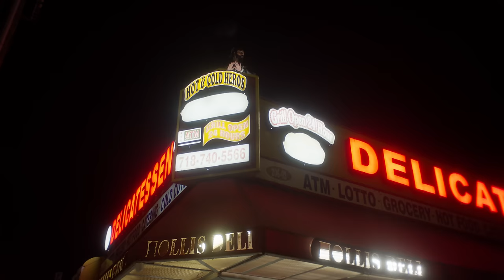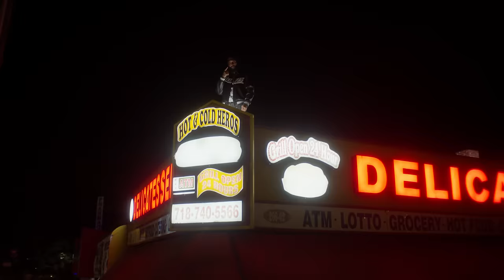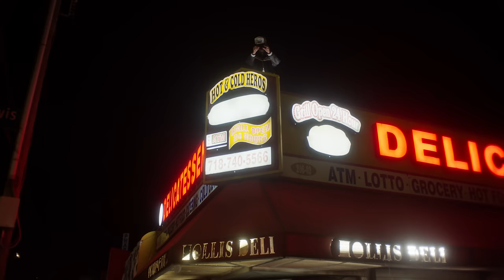OfficialJL - Let It Be (Official Video)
OfficialJL aka JLShotThat releases stunning visuals to his first single "Let It Be" off of his debut EP "Already 2"

Directed by @gastlypr & @jix.pr
Creative Director @jlshotthat
Producer @onurcan1k
Producer @brienjust
1st AD @belenvilarrasa
DoP @filmtonyvalles
1st AC @depthbydavid
2nd AC @boiswami
Jib Operator @lost_making_good_time
Gaffer @sarvidestudios
Grip @liamjunod
Grip @woahmac
PD @go4geni
PA @marianerech
Stylist @tajkbb
Location Manager @crippy_thegoldenchild
Song Producer @seymourbeats @jimmadeit
VFX @troyroscoe